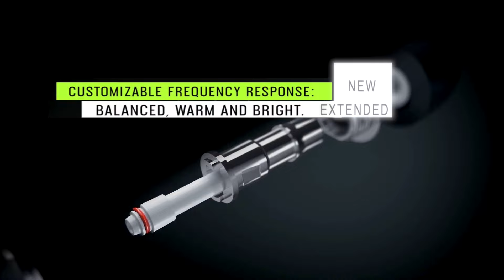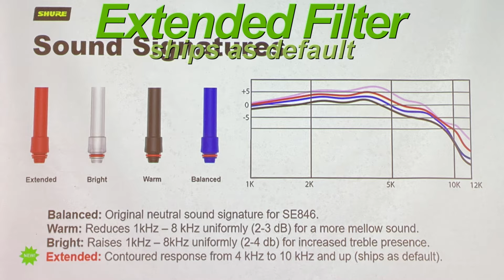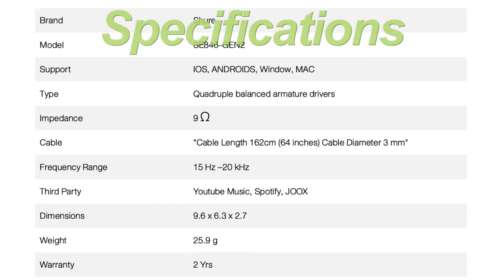Shure SE846 GEN2 หูฟังขั้นเทพ! เสียงชัด ใส อย่างกับฟังในสตูดิโอ!!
เคยสงสัยไหมว่าตั้งแต่ Shure SE846 GEN2 ได้เปิดตัวออกมาอย่างเป็นทางการได้ไม่นาน ก็เป็นที่โปรดปรานของนักร้อง นักดนตรี ศิลปินอีกหลาย ๆ คน
คลิปนี้มีคำตอบให้ทุกคนได้รับชม รับฟังกัน ทางเรามารีวิวชมกันแบบสั้น ๆ แต่เนื้อหาครบ ทั้งอุปกรณ์ และฟีเจอร์ พร้อมแล้วก็ไปรับชมกันเลย!!

🛒ช้อปได้วันนี้!! ที่ร้านตัวแทนจำหน่ายทั่วประเทศที่ร่วมรายการ และโชว์รูมมหาจักรฯ ทุกสาขา